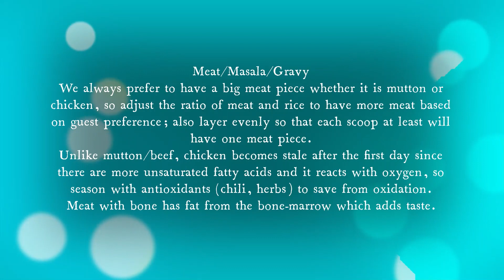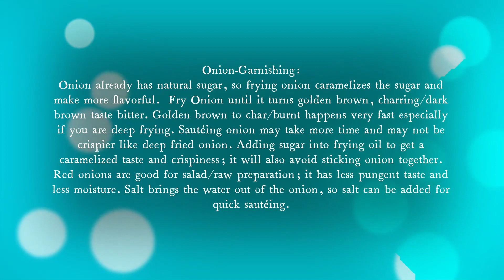ചിക്കൻ ബിരിയാണി| Chicken Biryani | Thalassery Malabar | Tips [SC0057] DUM Biriyani| चिकन बिरयानी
Recap @11:29 Tips @12:58

Onion- ¾kg /2-3nos
Tomato: 2nos

 marinate/gravy items
Mint leaves: ¼ cup
Cilantro/Coriander leaves: ¼ cup
Ginger: 2TBLsp/2 inch
Garlic: 2TBLsp/12 cloves
Green chili: 8 nos
Curd (thick)- 3TBLsp
Turmeric: ½ tsp
Pepper powder: 2 tsp
Salt: 1± tsp
Fennel seeds: 1 tsp
Cardamom: 4 nos
Star Aniseed: 2nos
Cloves: 8 nos
Cinnamon: couple of small pieces
Nutmeg mace- ½ shell blade

Rice cooking items
Basmati rice: 3 cups
Ghee: 1+1 TBLsp
Lemon Juice-2 tsp
  Cardamom: 3nos
  Clove: 2nos
  Star aniseed: 1nos
  Bay leaf: 1nos
Salt: 1± tsp
Water: 5-6 cups (3x1¾)

---Garnishing items---

Cashew nuts- ¼cup
[Raisins]: ¼cup

Onion (evenly sliced):3nos
Grind "marinate ingredients" into a paste [can powder dry spices first and then other veggies and then curd]
Marinate chicken with half of this paste, keep aside for at least two hours/overnight [remaining half will be used for gravy later]
Cooking Rice: use rice cooker/normal cooker/traditional boiling method. For cooker use 1¾ water per 1cup rice; for boiling method add more water. (Pressure-cooker cook for one whistle)
Cook rice with step-2 spices, salt and ghee and required water.  {Check TIPS section for soaking and water level details}
Fry raisins until it get puffed (Extra oil is for frying onion)
Sautéing in ghee will yield better taste Sauté/fry cashew nuts until golden-brown
Onion already has  natural sugar, so frying onion caramelizes the sugar and make more flavorful.
salt draws out the water from onion. Fry onion until golden brown  (if it is turns dark it is over-fried; burnt has bitter taste)
Red onions are good for salad/raw preparation, it has less pungent taste and less moisture.
slice onion uniformly, else it will have uneven texture/color/taste
Onion turns from caramelized to burnt quick in a minute in hot oil
(raw --  blonde --  browned --  caramelized -x-  dark burnt)
sauté leftover masala paste in 2TBLsp ghee
add diced onion to the sautéed masala
salt brings the water out of the onion
Sauté on high flame for 5+min until color changes and soft
add coriander/mint leaves, tomato and continue to sauté
Enhance the spiciness if needed now
(red chili powder is not added, added only green chili and black pepper powder)
add bay leaf and pepper powder
continue to sauté
add marinated chicken and continue to saute
adding half cup masala-grinder-washed water;
cook until it is ¾ cook [pressure cook for a whistle if bigger pieces]
take away one cup chicken broth/gravy for later use
continue to cook on high flame until the gravy is thick
layer half of the fried onion on top of the chicken
spread half of the chopped coriander/mint leaves
layer half of the non-sticky rice, [to avoid rice to be mushy, spread the rice in a tray when it is steamy before it gets cold]
layer one more round of fried onion, raisins and cashew nuts
Pour chicken gravy to rice. (this will provide better flavor and moisten rice to save extra curry)
sprinkle ¼tsp pineapple/biryani essence,
then layer remaining rice
layer remaining  rice, coriander/mint leaves, fried onions, raisins and cashew nuts; also pour gravy.
spread 1TBLsp of ghee and few drops of essence over the rice
Dum pukht  : close the cooker (or cover pan with lid) and cook at low flame for 3-5min; this will  blend all flavors